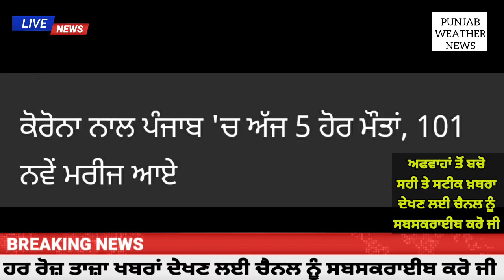ਅੱਜ ਦੀਆਂ ਮੁੱਖ ਖ਼ਬਰਾਂ | punjab weather news